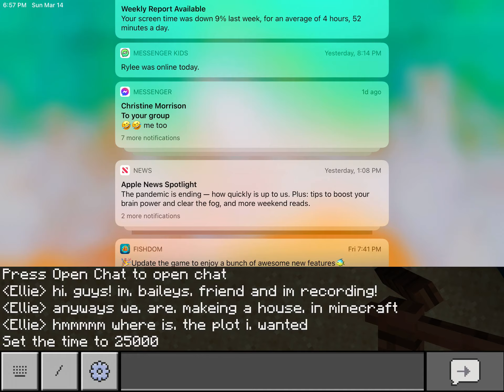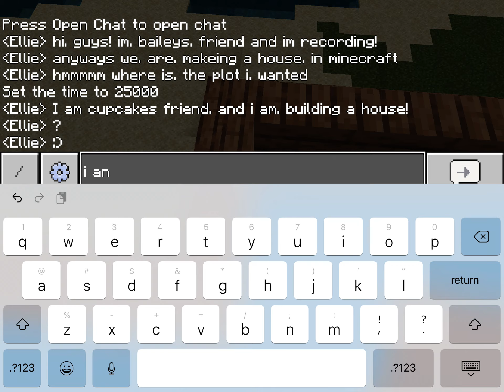A Minecraft video